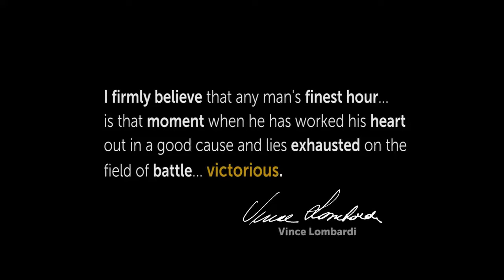WJTV Egg Bowl Open 2014